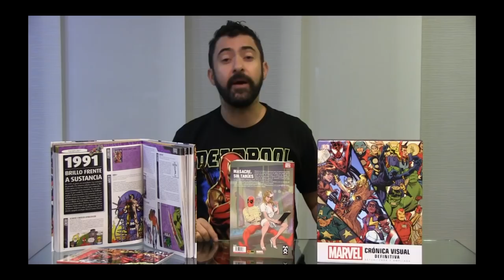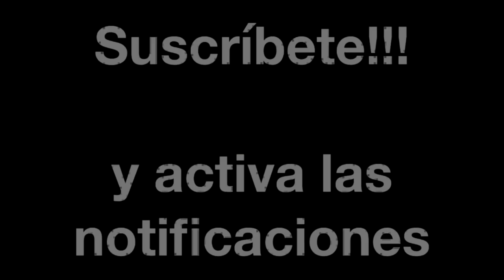DEADPOOL 2, CÓMO NO AMAR A ESTE TIPO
Opinión personal de la película Deadpool 2